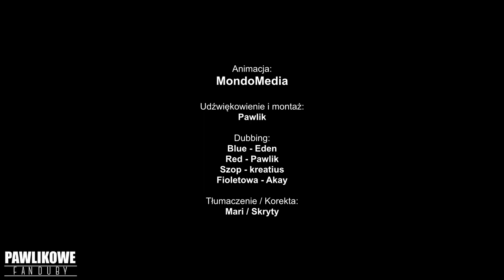Dick Figures - Panda Kapelusznik (EP #2) (Dubbing PL)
Urodzinkowo!

⏷OBSADA⏷
Animacja: MondoMedia
Udźwiękowienie i montaż: Pawlik
Tłumaczenie / Korekta: Mari / Skryty

Dubbing:
Blue - Eden
Red - Pawlik
Szop - kreatius
Fioletowa - Akay